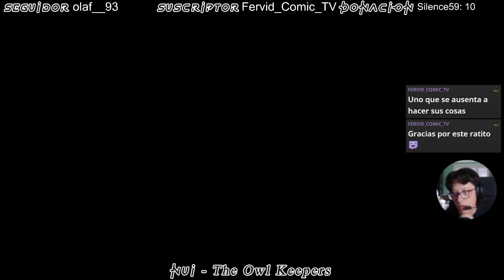🎮 ESP 🎮 Parte 16 - Los puentes de Martha | Final Fantasy XVI